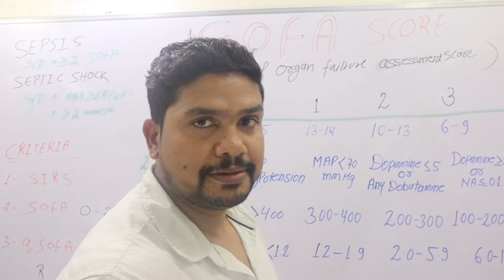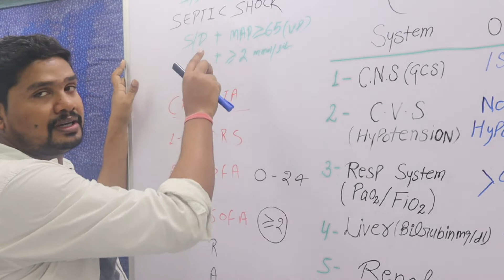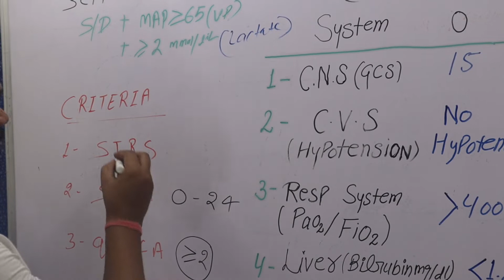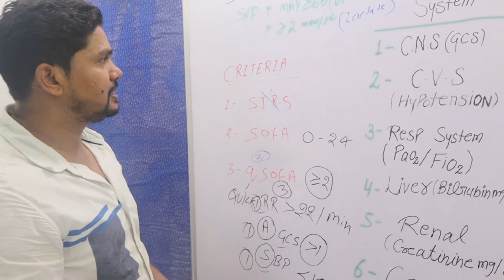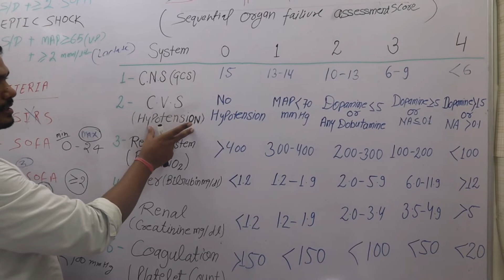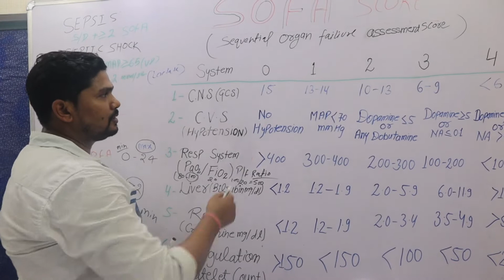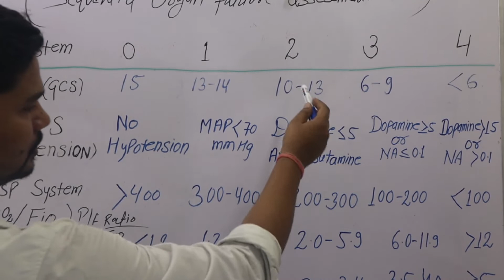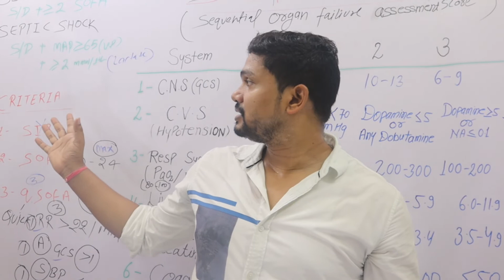SOFA SCORE /QSOFA SCORES (SEPSIS)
The Sequential Organ Failure Assessment SOFA score is a simple and objective score that allows for calculation of both the number and the severity of organ dysfunction in six organ systems respiratory, liver, cogulatery ,cardiovascular, renal, and neurologic